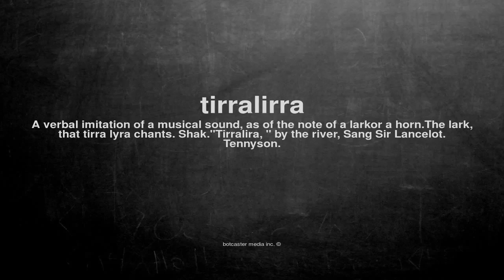What does tirralirra mean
What does tirralirra mean in English?